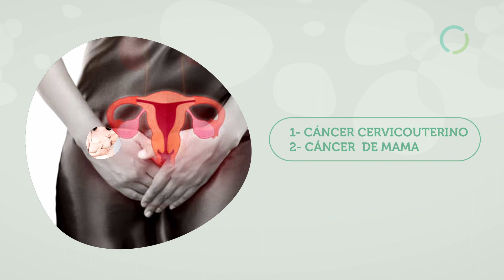Dr Everardo Treviño . Ginecologo y Obstetra Hospiten Cancún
Chequeos ginecológicos, ya hiciste tu chequeo anual?

Te invitamos a que consideres cada año hacerte un papanicolao o citología cervicovaginal, chequeo de mamas a través de una mastografia así como revisión general para revisar tu estado de salud.